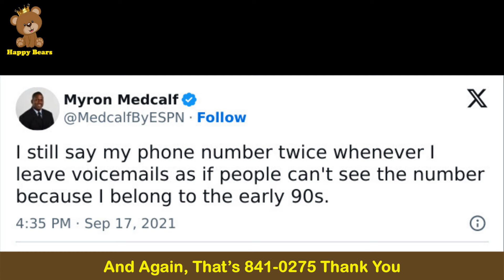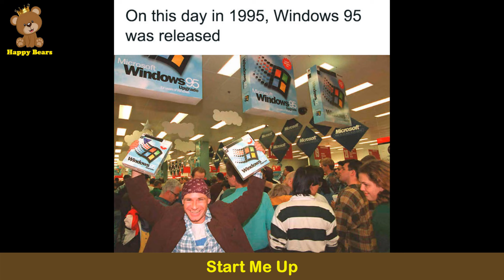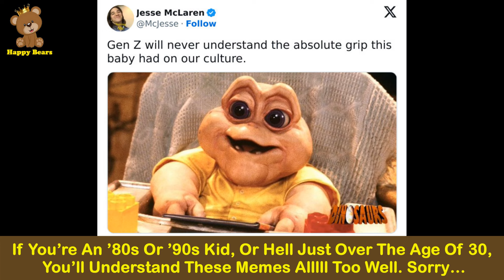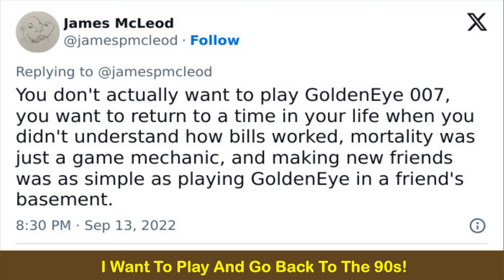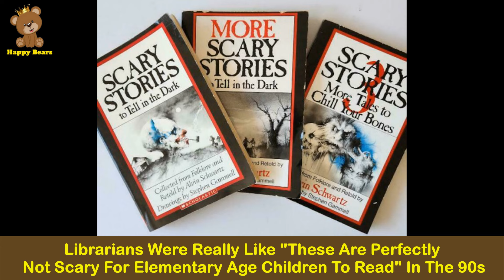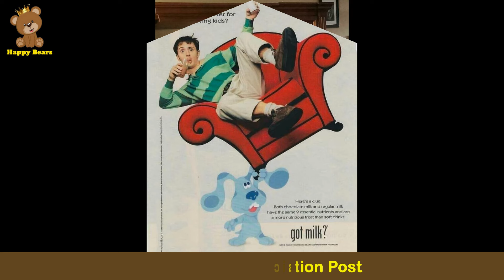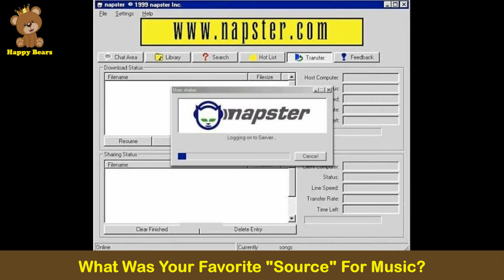The Best Posts And Memes To Celebrate The Wild ’90s (New Pics) | Happy Bears